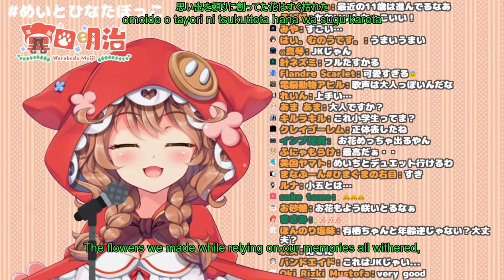(Eng) (Nijisanji) Warabeda 1st cover - Harumodoki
Yahallo everyone, since my favorite anime is coming this spring, I thought maybe I should post Vtuber singer covering the anime song. Luckly, my favorite Vtuber singer, Warabeda did cover it a lot in her streams and it's also her first song covered since her debut last year.

What I like about  this is how the viewer expected her to sing cutely, but surprised by her mature voice. A surprise indeed but a welcome one.

If you want to hear her sing more here is the playlist, but she didn't update it for a while so you have to find her newest singing stream by yourself on her channel:

(P/s: I still sucks at making thumbnail picture, someone teach me please)